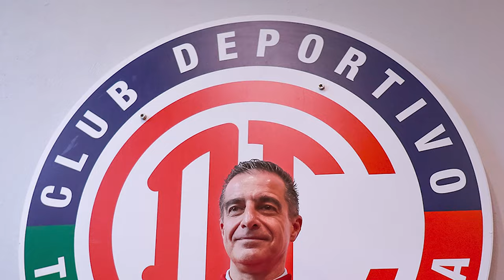🔥💣👹ULTIMA HORA TRUEQUE DE LUJO QUE PREPARA TOLUCA Y CRUZ AZUL! SE DESHACEN DE PRESTAMOS Y CONVOCADOS